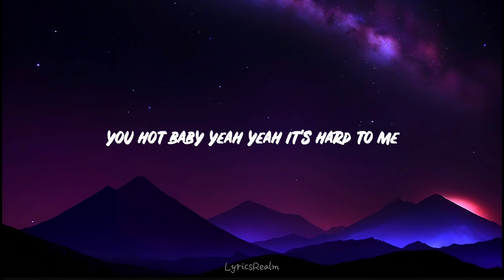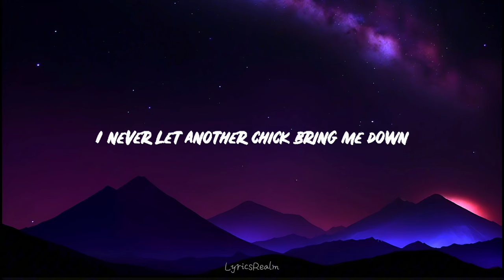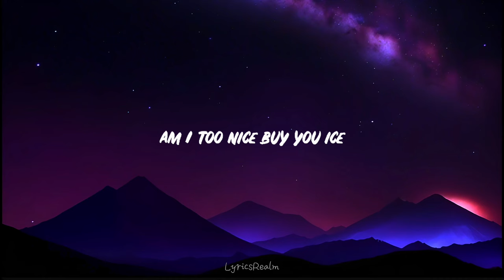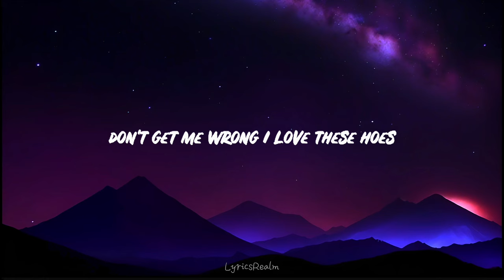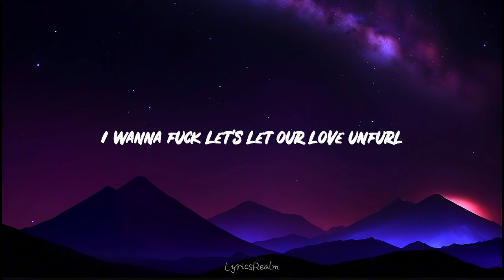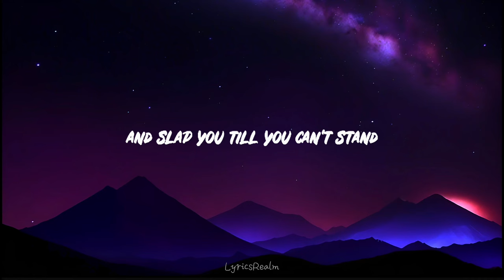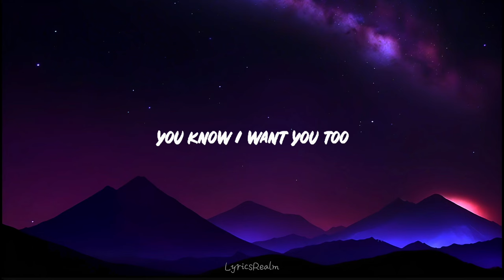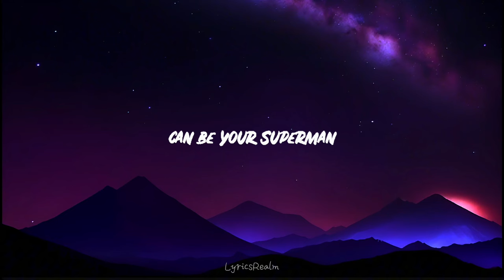Superman - Eminem (Lyrics) ft. Dina Rae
❗️THIS IS NOT THE ORIGINAL VIDEO, I AM NOT THE AUTHOR OF THIS MUSIC!❗️

» @eminem - Author of music on video

(Lyrics):

Mhmmm inhales
You high, baby?
Yeah, hahahaha
Yeah?

[Refrain: Eminem & Dina Rae]
I think I love you, baby, I think I love you too (Oh-ooh)
I'm here to save you, girl, come be in Shady's world (Ooh-ooh, ooh)
I wanna save you, girl, come be in Shady's world (Ooh-ooh)
Oh boy, you drive me crazy, bitch, you make me hurl

I tell a muhfuckin' slut to her face

[Pre-Chorus: Eminem]
Saturday through Sunday, Monday (Yeah-yeah)

I know you want me, baby, I think I want you too
I'll slap you off that bar stool

Superman